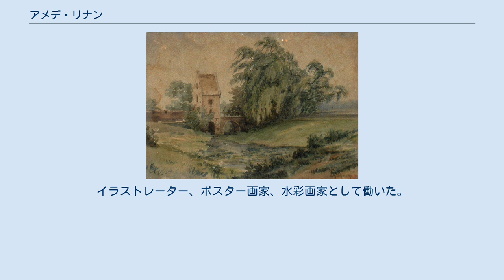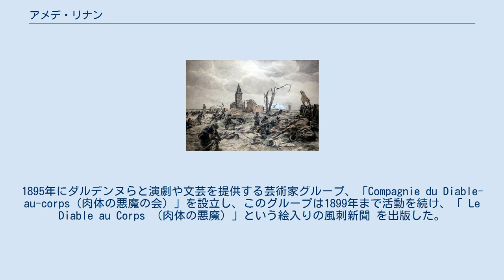アメデ・リナン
アメデ・リナン（Amédée Ernest Lynen、1852年6月30日 - 1938年12月）はベルギーの画家、イラストレーターである。
 1902年に開かれた「フランドル初期の画家展」のアメデ・リナン作のポスター ブリュッセルのサン＝ジョス＝タン＝ノードで生まれた。
ブリュッセル王立美術アカデミーに入学し、ポール・ラウタース(Paul Lauters) やジョゼフ・スタラールトに学んだ。
イラストレーター、ポスター画家、水彩画家として働いた。
1880年にブリュッセルの美術家グループ、「L'Essor」に参加し、1892年に「L'Essor」から分裂してできた美術家グループ、「プール・ラール(芸術のために)」の創立メンバーになった 。
 1892年に仲間の画家のレオン・ダルデンヌ(Léon Dardenne、1865年-1912年)とブリュッセルに「Diable au Corps （肉体の悪魔）」という名のキャバレーを開き、そこでは、中国の影絵芝居が演じられた。
1895年にダルデンヌらと演劇や文芸を提供する芸術家グループ、「Compagnie du Diable-au-corps（肉体の悪魔の会）」を設立し、このグループは1899年まで活動を続け、「 Le Diable au Corps （肉体の悪魔）」という絵入りの風刺新聞 を出版した。
 ベルギー王立水彩画協会などの会員であった。